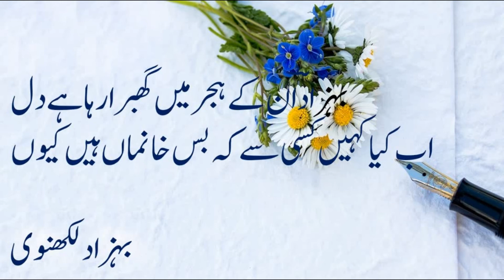Mohabbat Bhari Urdu Ghazal